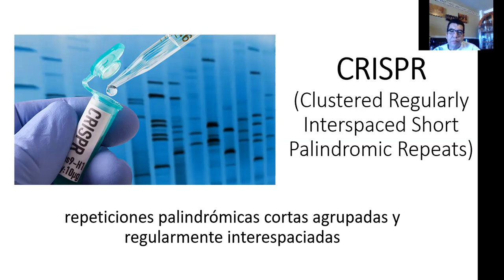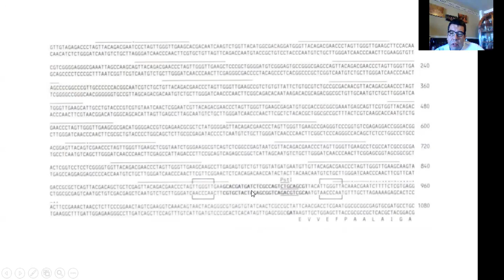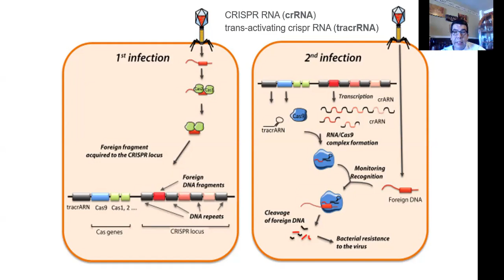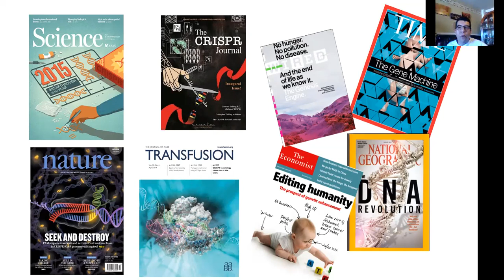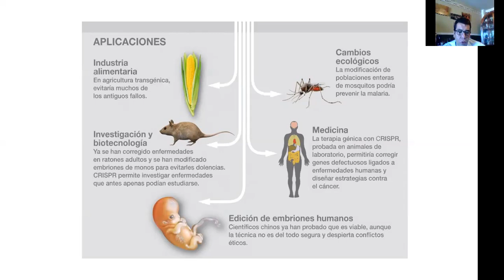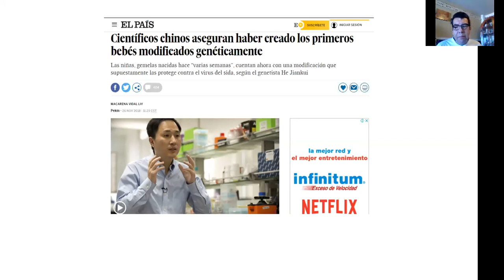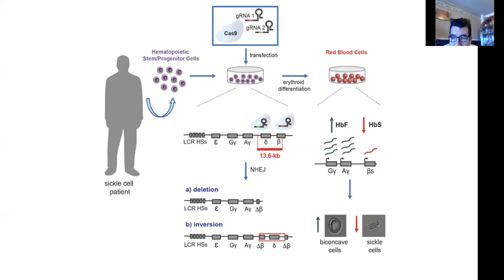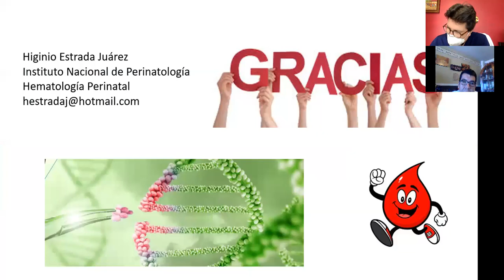CRISP en la Biología Molecular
Dr Higinio Estrada